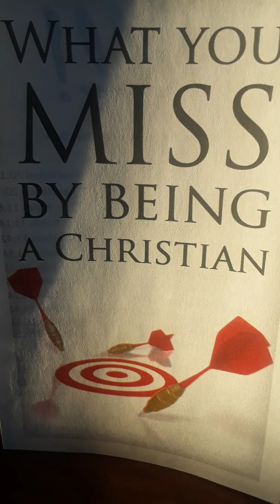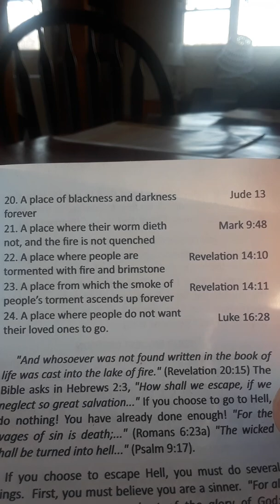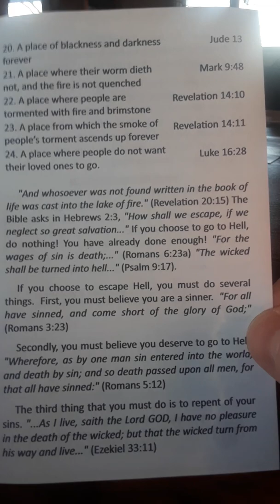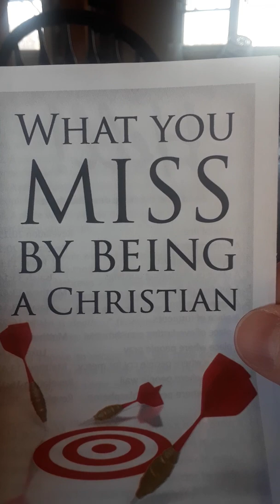WHAT YOU MISS BY BEING A CHRISTIAN